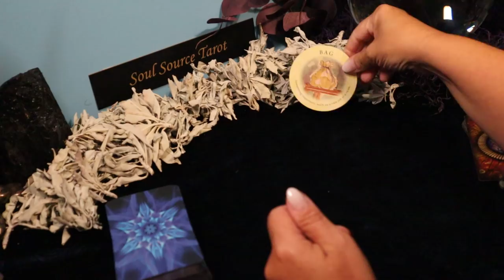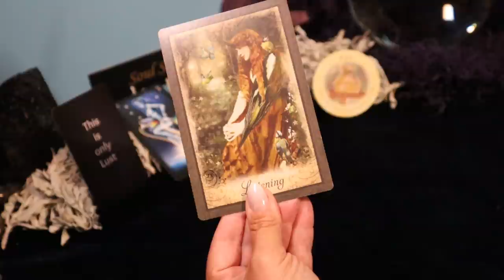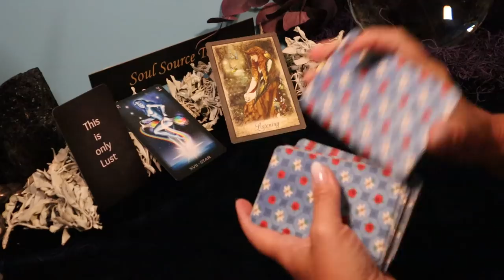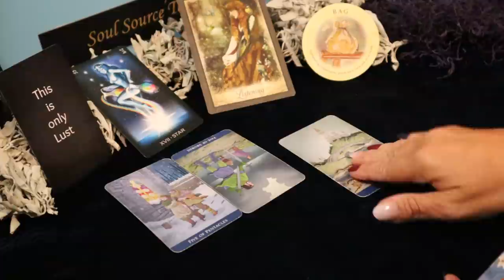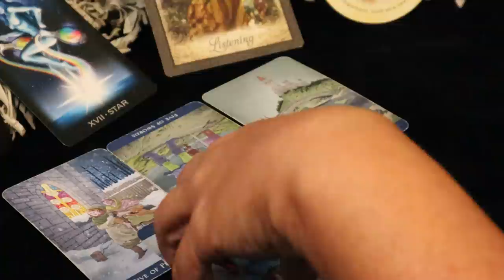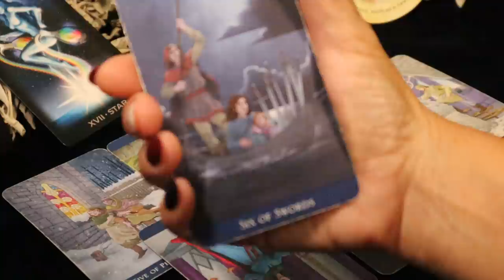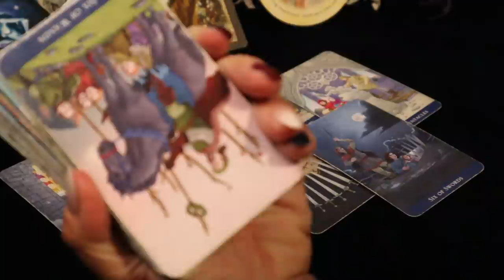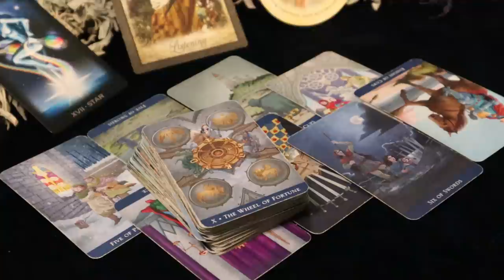Cancer June Reading | 555 Expect The Unexpected, Moving | Cancer Tarot Reading